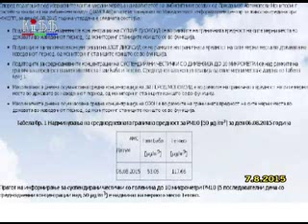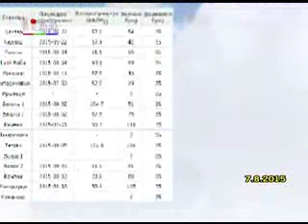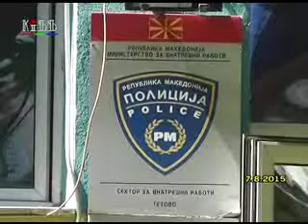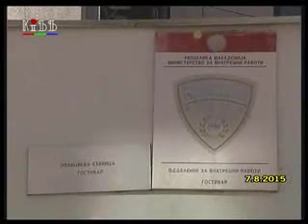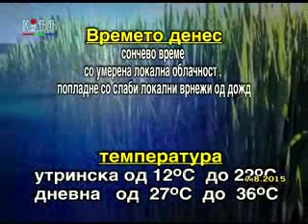Регионални вести 7 август